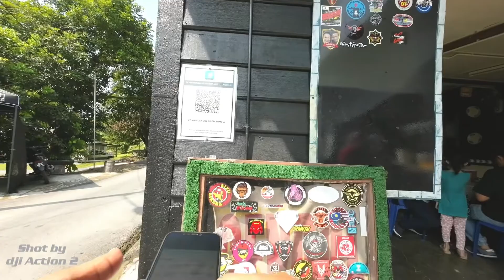Cendol Sagu Rumbia, Labu. dapat diskaun lagi dari owner, Alhamdulillah